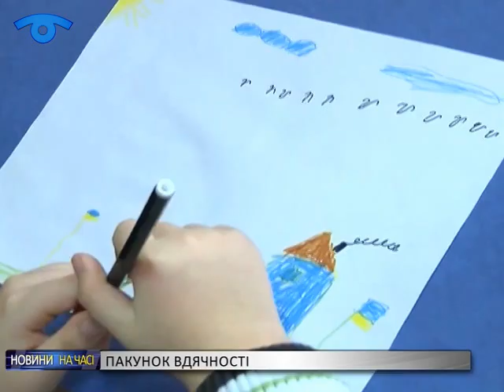Сумчани готують новорічні пакунки для земляків, які служать в зоні АТО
Один із сумських дитячих центрів першим долучився до загальноміської акції зі створення новорічних подарунків для солдатів. Ініціатива покликана створити новорічний настрій на всіх блокпостах і місцях дислокації українських військових.

Корисне, приємне та солодощі. У кожному пакунку будуть ці складові свята. Подарунки збиратимуть під ялинкою. Таких буде кілька. Одна з них в «Агенції промоції», а також в інших чотирьох пунктах прийому допомоги для бійців АТО.

Організатори пропонують сумчанам долучитися до флеш-мобу - через соціальні мережі. Відзняти на відео процес пакування подарунка з передачею «естафети» трьом друзям. Збирати презенти планують до 14 січня, але відправляти їх на передову - протягом новорічних і різдвяних свят.

Усього, за підрахунками волонтерів, у зоні АТО перебувають кілька тисяч сумських військових, правоохоронців і добровольців. Свого адресата має знайти кожен теплий пакунок.